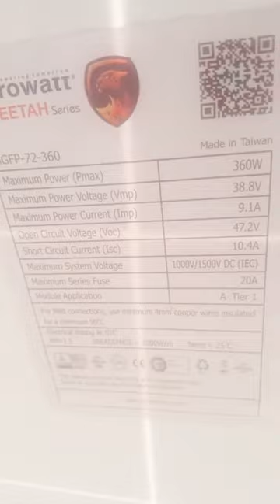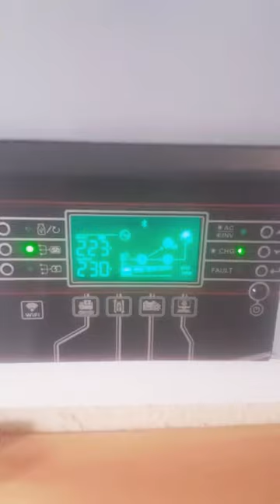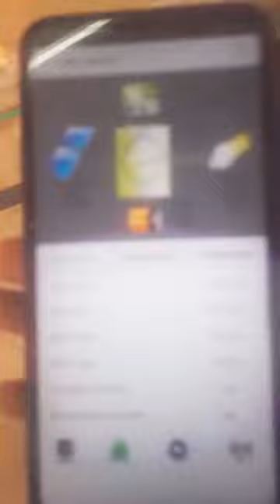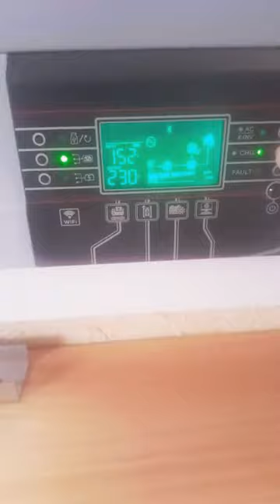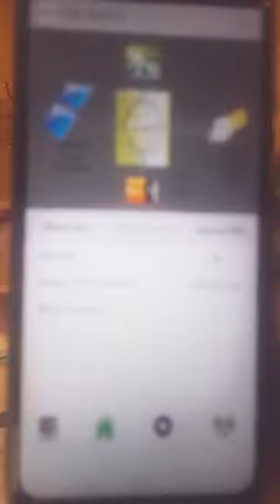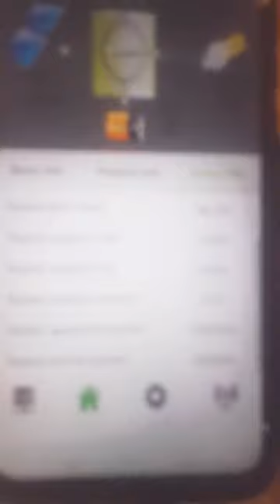6kv Solar Systems| Growatt